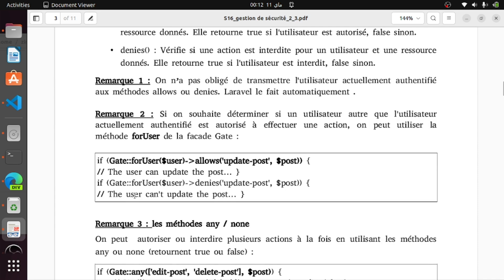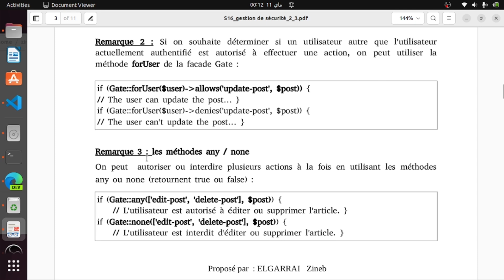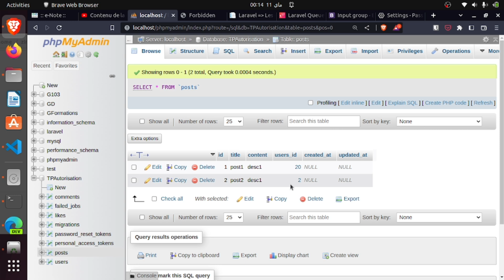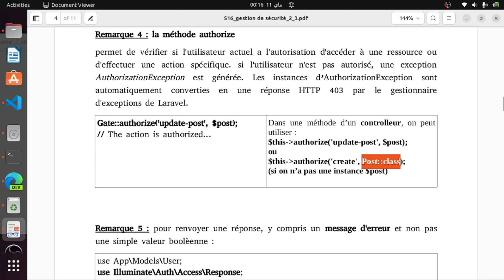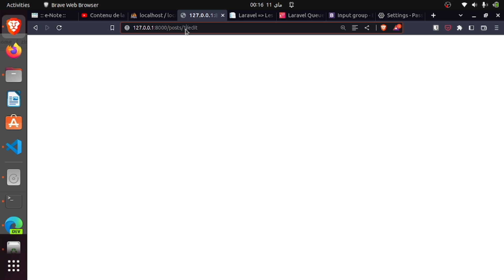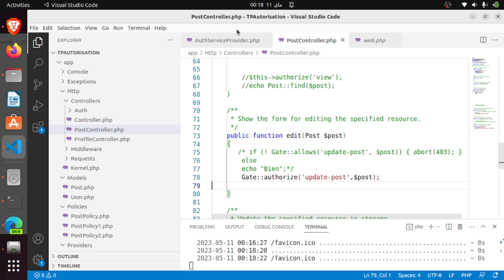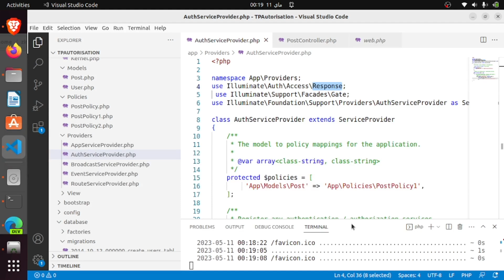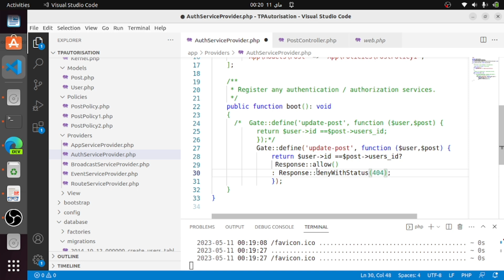Laravel V112 : Autorisation / Gate / Authorize